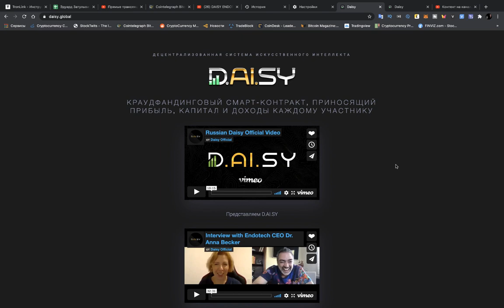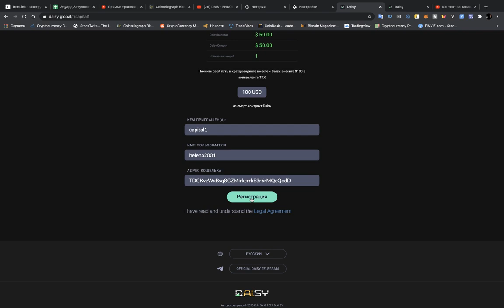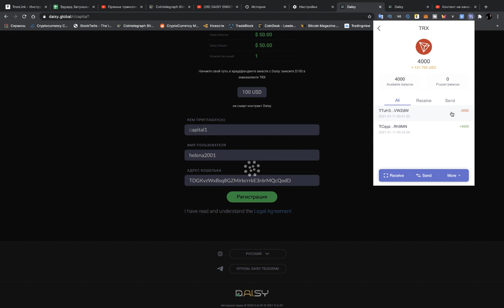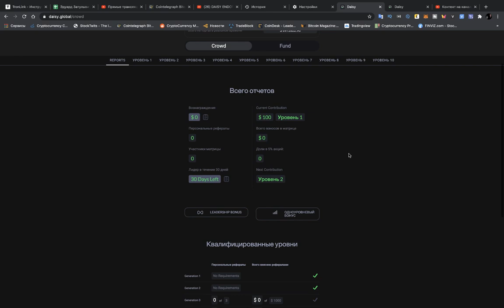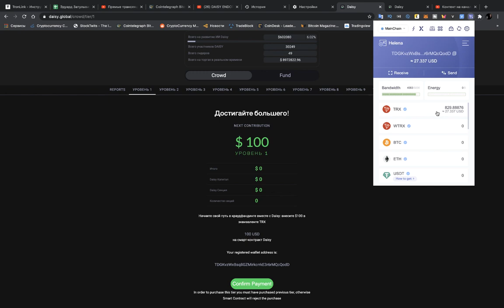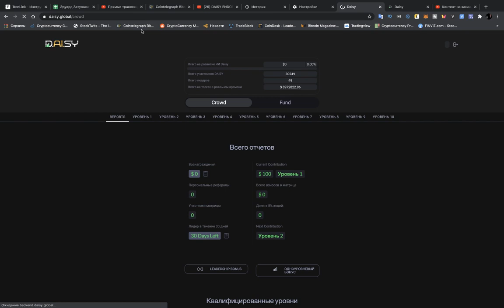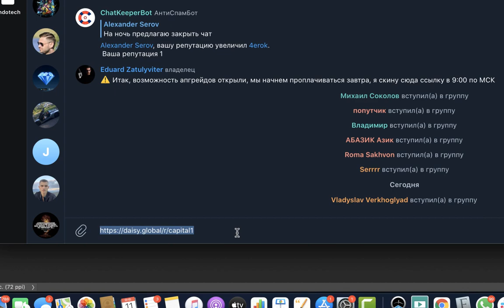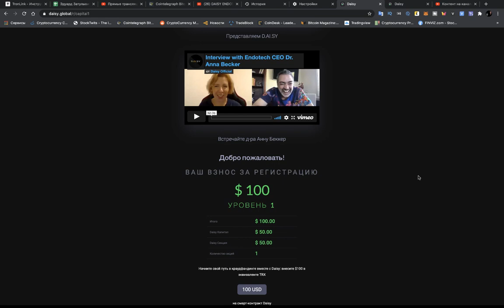ИНСТРУКЦИЯ DAISY ENDOTECH КАК КУПИТЬ ПАКЕТЫ